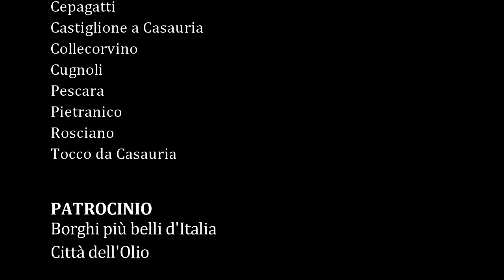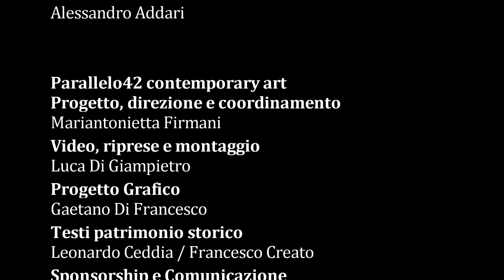Arte&Gusto 2014 itinerario ai piedi del Gran Sasso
ARTE&GUSTO promosso dalla Camera di Commercio di Pescara, fortemente voluto dal presidente Daniele Becci, ideato e realizzato da Parallelo42 e Top Solutions, è un progetto di sviluppo economico che vede l’Arte contemporanea internazionale come filo conduttore per sviluppo e innovazione di: Industria, Turismo, Patrimonio Storico, Artistico, Architettonico e Ambientale.

Appuntamento conclusivo per l’edizione zero di Arte&Gusto è per il 05 dicembre ore 10:00 presso la sala Camplone della Camera di Commercio di Pescara anche in questo appuntamento ospiti eccellenti del il mondo della cultura Università e Associazioni, che rivestono il compito di interpretare gli eventi e darne una lettura razionalizzante e trasferibile con buone pratiche ad altri ambiti così da amplificare e mettere a valore ricerca e  innovazione, sono stati invitati: Magda Antonioli Direttore Master Economia del Turismo Università Bocconi Milano/ Luciano D'Amico Rettore Università Teramo / Carmine Di Ilio Università G. D’Annunzio Chieti-Pescara / Roberto Grossi Presidente Federculture / Domenico Sturabotti Direttore Fondazione Symbola / Antonella Fiorelli IS.NA.R.T. Istituto Nazionale Ricerche Turistiche che illustrerà i risultati della ricerca in questo ambito / / Mauro Petroni CdA Internazional Biennial Association per ascoltare di esperienze in cui l’arte diventa meccanismo di traino economico capace di attivare relazioni internazionali.

Dal 05 al 07 novembre 2014 Arte&Gusto ha registrato uno straordinario successo con gli incontri tra arte e industria che hanno portato a Pescara e dintorni importanti delegazioni istituzionali, artisti e buyer di Italia, Olanda, Turchia, Russia. Il progetto promosso dal geniale intuito di Daniele Becci presidente della Camera di Commercio di Pescara, è stato ideato e realizzato da Mariantonietta Firmani e Alessandro Addari.
Straordinario è stato il pubblico circa 1000 presenze alla prima edizione in 9 location.
Straordinaria la formula che ha proposto la visita diretta dei luoghi dei dieci Comuni partner: Abbateggio, Bussi Sul Tirino, Cepagatti, Collecorvino, Castiglione a Casauria, Cugnoli, Pescara, Pietranico, Rosciano, Tocco Da Casauria.
Straordinario il risultato dei B2B, che proposti in ambiti non convenzionali hanno scaturito la firma di contratti. Straordinario il clima conviviale e di conoscenza approfondita che si è potuta sviluppare tra le delegazioni e gli ospiti regionali nell'arco dei tra giorni di condivisione di convegni, degustazioni e tour in luoghi eccellenti della Provincia di Pescara.
Straordinaria la presenza di giovani studenti coinvolti in modo operativo all’interno del progetto divenuto per loro luogo di workshop di alternanza scuola/lavoro, ospiti e pubblico hanno riconosciuto ed apprezzato molto la loro presenza.
Il 05 dicembre appuntamento per valutare i risultati e programmare sviluppi che siano altrettanto concreti.

Arte&Gusto 2014 oltre al tour ha visto la realizzazione di tre convegni e una convention con illustri personaggi del mondo di arte, industria e istituzioni, proprio per illustrare le migliori pratiche di promozione della cultura contemporanea e di come questa possa avviare meccanismi di relazioni culturali ed economiche tra i Paesi del mondo.
05 novembre 2014 Arte e Industria sviluppo economico dei territori - Aurum Pescara ore 10:00 / 13:00 a seguire lunch & B2B
06 novembre 2014 Arte e Industria opportunità per le piccole e medie imprese - Castello Marcantonio Cepagatti ore 10:00 / 13:00 seguire lunch & B2B
05 dicembre 2014 Cultura e Turismo, studi e prospettive di sviluppo - Padiglione COFA Pescara ore 10:00 / 13:00 a seguire lunch di saluti

Per il mondo delle Istituzioni e delle imprese con le quali avviare una progettualità condivisa e futuribile, capace di intercettare e mettere a valore aspettative molteplici ed eterogenee dei territori sono stati invitati autorevoli industriali che hanno saputo assumere anche cariche istituzionali volte alla promozione del sistema economico dei territori: Daniele Becci Presidente Camera di Commercio Pescara che è anche promotore del progetto / Luciano D’Alfonso Presidente Regione Abruzzo / Antonio Di Marco Presidente Provincia di Pescara / Halil Ýbrahim Sener Commercial Counsellor Turkish Embassy / Hatice Pinar Console Presidente Camera di Commercio Turca in Italia / Marco Bolognini Segretario Generale Camera di Commercio Turca in Italia / Armando Ginesi Console Onorario Russo di Ancona / Mikhail Kuzovlev Presidente Moscov Chamber of Commerce and Industry / Vladimir Katenev Presidente S.Pietroburgo Chamber of Commerce and Industry / Paolo Bellini Presidente Nazionale ANAMA - Confesercenti / Mustafa Cenap Aydin Presidente Istituto Tevere / Ufuk Aksoy Segretario Generale Associazione Tuna / Lucio Laureti Presidente SAGA SpA / Antonella Fiorelli IS.NA.R.T. Istituto Nazionale Ricerche Turistiche / Annalisa Clavari INVITALIA Responsabile Promozione, Impresa e Finanza